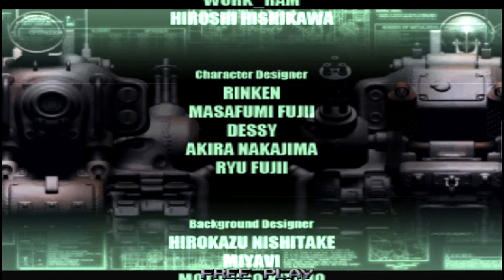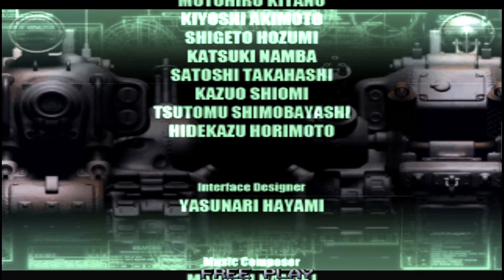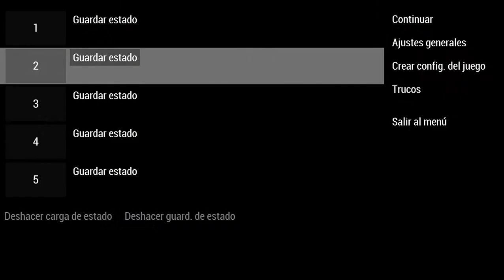Metal Slug 6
Metal Slug 6 es un videojuego que forma parte de la saga Metal Slug. Fue estrenado en arcade el 24 de febrero de 2006 y después portado para la consola PlayStation 2 el 19 de septiembre de 2006
Fecha de estreno inicial: 24 de febrero de 2006
Modo: Videojuego multijugador
Distribuidor: SNK
Plataformas: Microsoft Windows, PlayStation 3, PlayStation 2, Máquina de arcade, Arcade game
Géneros: Matamarcianos, Run and gun
Diseñadores: Tsutomu Shimobayashi, Masafumi Fujii, MÁS
Desarrolladores: SNK, Noise Factory